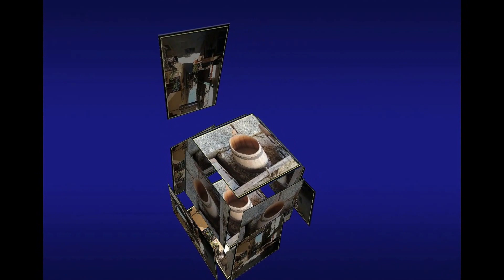la corse 3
le voyage en corse continue